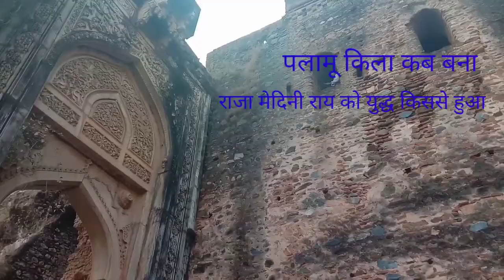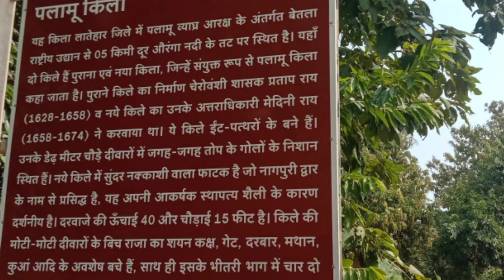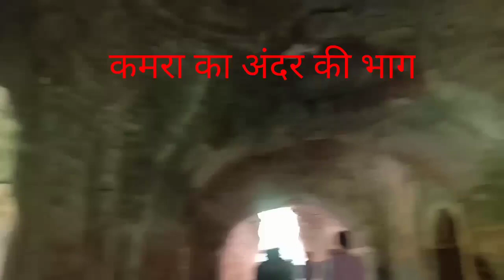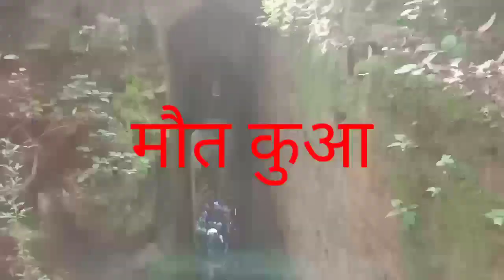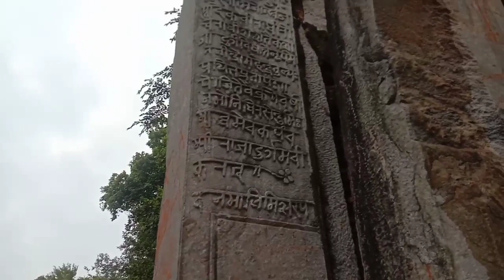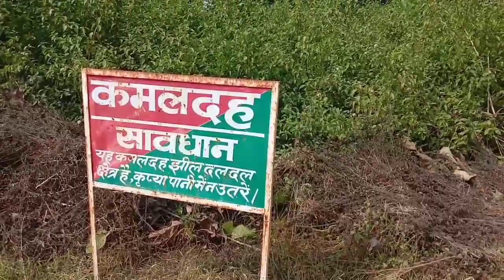पलामू किला के संपूर्ण इतिहास।।Palamu kila ke ful itihas/History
मै संजय भगत सतबरवा पलामू झारखंड
 पलामू किला बेतला नेशनल पार्क से 5किलो मीटर कि दूरी पर है नया किला को राजा मेदिनी ने बनवाया था पुराना किला का निर्माण प्रताप राय ने करवाया था राजा मेदिनी राय पलामू चेरो वंश का सबसे शक्तिशाली शासक था  पलामू चेरो वंश के संस्थापक भगवत राय थे भगवत राय अपने शासन काल के शक्तिशाली राजा थे सबसे पहले पलामू में रक्सेल वंश थे रक्सेल वंश को समाप्त कर भगवत राई में चेरो वंश की स्थापना की चेर वंश की स्थापना 16वीं शताब्दी में हुआ भगवत राय 1590 ईस्वी में राजा बने भगवत राय के उत्तराधिकारी अनंत राय राजा अनंत राय 1607 सी 1612 तक शासन की अनंत राय के बाद सबल राई राजा बनी सबल राय के बाद प्रताप राय राजा बनी प्रतापपुरा एक शक्तिशाली राजा थे उनके शासनकाल में पलामू किला बहुत समय था उसी के समय में पलामू का पुराना किला बना जो औरंगा नदी के किनारे हैं काजू से संयुक्त रूप से पलामू किला कहा जाता है दिन के लिए भोपाल राय राजा बने इसके बाद राजा मेदनी राय राजा बने चेरो वंश की  सबसे शक्तिशाली राजा था राजा मेदनी राय राजा बनती ही स्वयं को स्वतंत्र शासक घोषित कर दिया और पलामू किला को विस्तार किया राजा मेदनी राय की समय पलामू बहुत ही समृद्ध हुआ और फला फूला पलामू के हर घर में गाय था पर जा बहुत सुखी था उन्होंने अपने पिता के कारण नागपुर के राजा रघुनाथ शाह को हराकर वहां से पत्थर का एक विशाल दरवाजा लाया और पहाड़ पर एक नया किला का निर्माण कराया जिसे आज नया किला के नाम से जाना जाता है राजा मेदनी राय बहुत ही लोकप्रिय शासक थे कृषि के स्वर्ण युग कहा जाता है राजा मेदनी राय के समय एक कहावत था राजा मेदनी राखी नगरिया घर घर बाजे धनिया आज भी कहावत पर सीधा प्रवासी आदर्श के साथ याद करते हैं डाल्टेनगंज को राजा मेदनी राय के नाम पर मेदनीनगर कहा जाता है  राजा मेदनी राय का शासनकाल 1658 सी 1674 तथा राजा मेदनी राय के बाद उसके पुत्र रुद्राय शासक बना रुद्राय के बाद दिगपाल राय उसके बाद साहिब राय उसके बाद जय कृष्ण राय जीत जीत राय गोपाल राय आदि राजा बने इसके बाद धीरे-धीरे पलामू किला अंग्रेजों के अधीन हो गया और उसके बाद यह किला अंग्रेज के शासक आधी हो गया और पूरी तरह अंग्रेज पलामू किला पर शासन करने  लगे